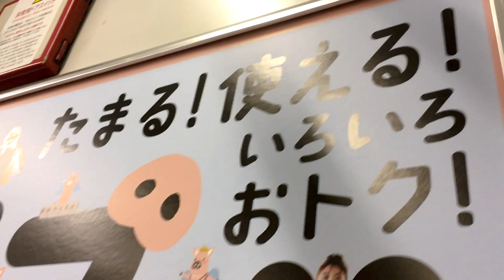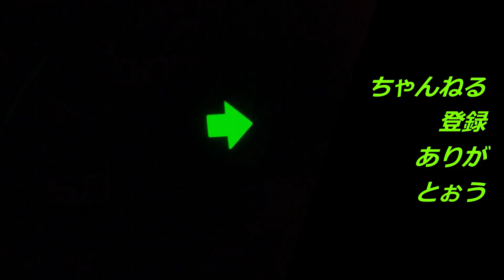本業より速いトブポ～トブタン時速1000キロで飛べるらしいの巻～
22年10月10日前後に撮影。
本業は、どんなに出しても、時速120キロかな？